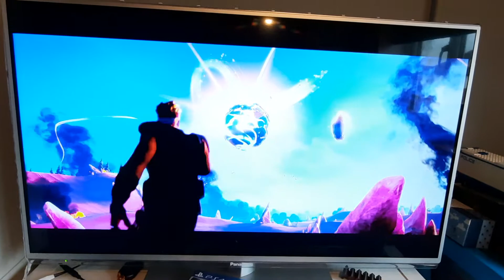FORTNITE season 6 chapter 2 rare unseen footage